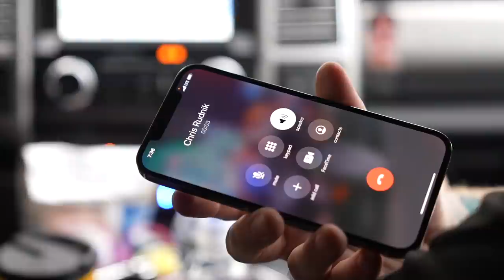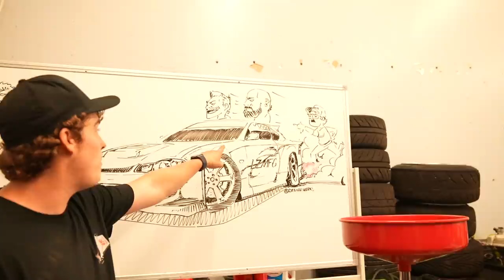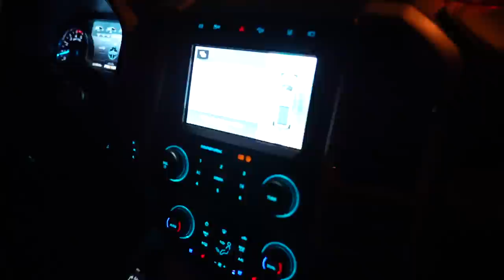I got another project car…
Took a trip down south to check out a car that I’ve been itching to buy… so excited!
Ft. Tommyfyea Ricermiata and HP Logic